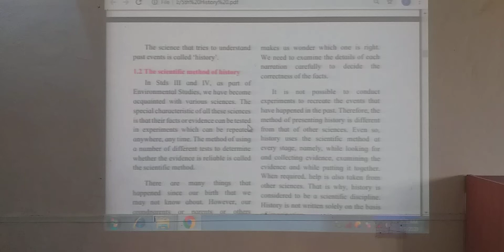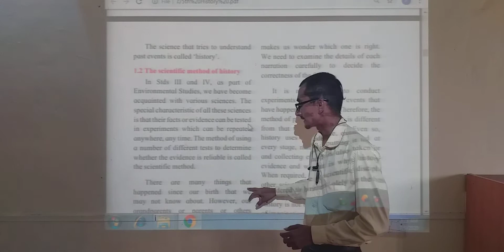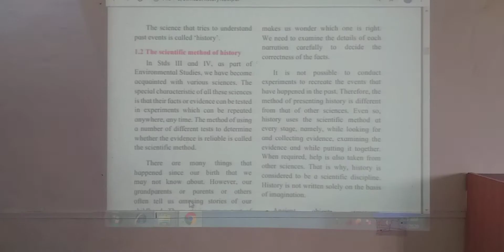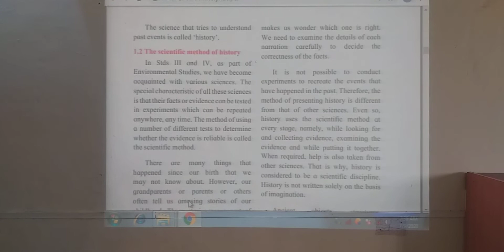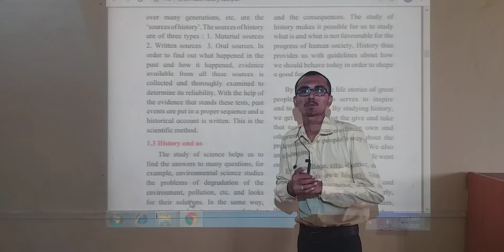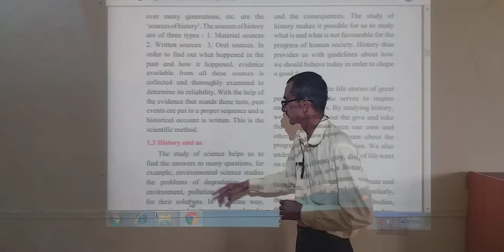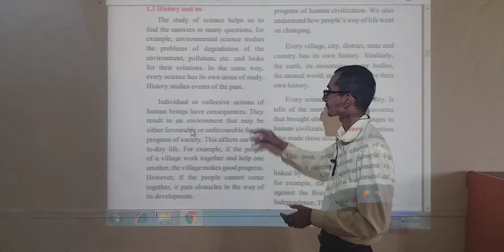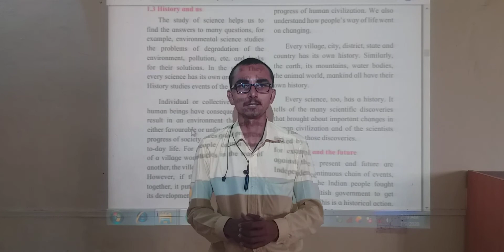STD 5th, Sub Environmental studies part 2 History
1. What is history Part 2